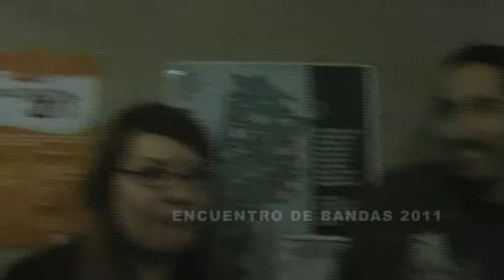Punto Rojo - Encuentro de Bandas 2011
Segunda fecha de Encuentro de Bandas 2011 Gracias!